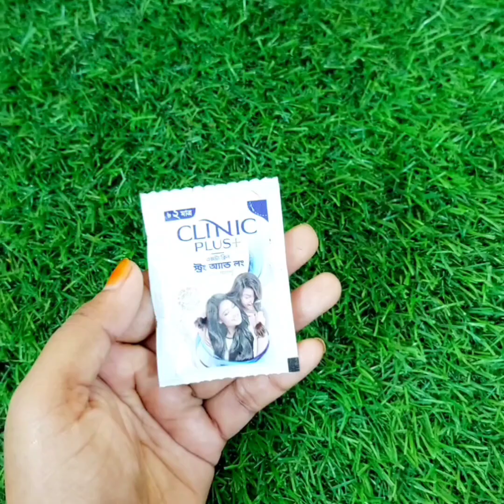ছেলে ও মেয়েদের কালো ত্বক ফর্সা করার উপায় / skin whitening at home